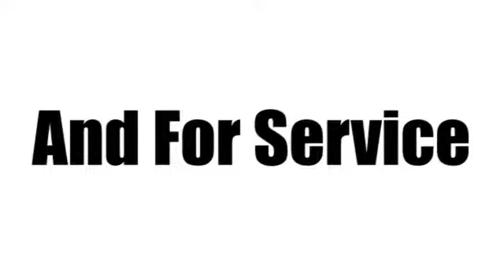2015 Cadillac SRX Fort Lauderdale Miami, FL FS555644 - SOLD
Year: 2015
Make: Cadillac
Model: SRX
Engine: 3.6l 6 Cyl. Fuel Injected
Transmission: FWD 6-Speed Automatic
Color: Black
Interior: Shale
Stock #: FS555644
VIN: 3GYFNBE33FS555644

Address:
1240 North Federal Highway